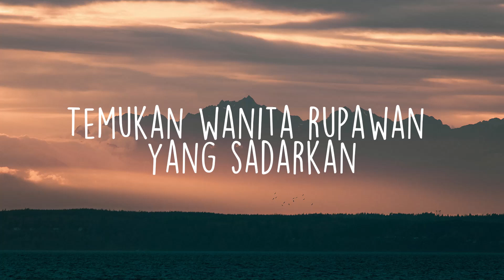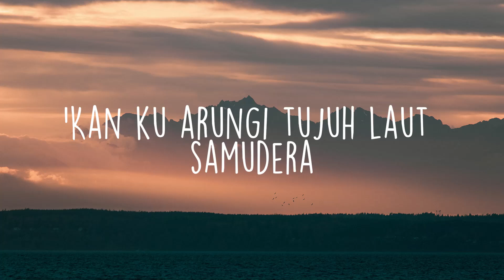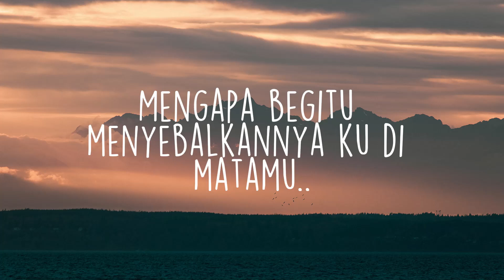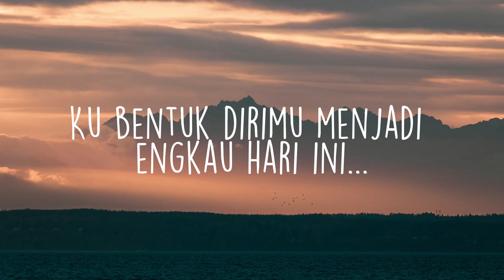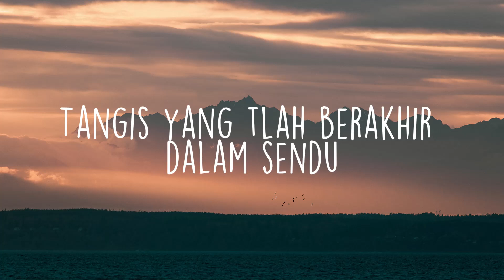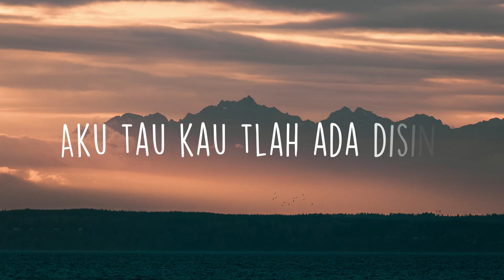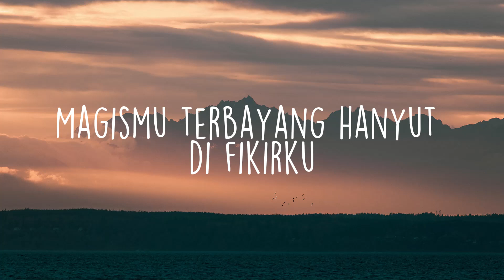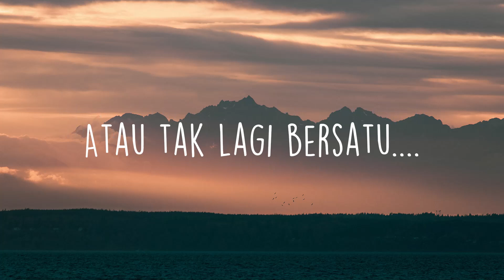Nadhif Basalamah - Penjaga Hati (Lirik) - Mix Playlist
temukan wanita rupawan
yang sadarkan
dia seorang
tiada lain tiada bukan
hanya dia
Dia perasa
Yang mengerti yang kurasa
Hanya dia
Interlude
tuk selamanya
tuk selamanya